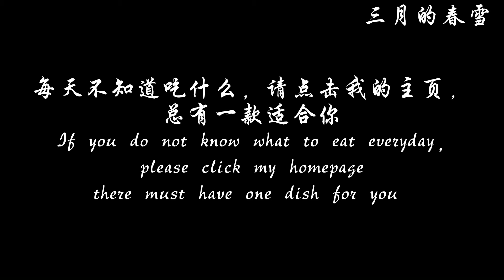快手洋葱馅饼 / Quick onion pancake